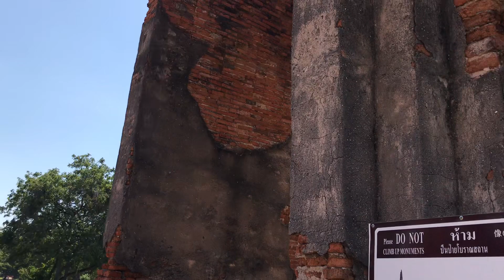4 ທັນວາ 2566 ພ.ສ.วัดมหาธาตุอยุธยา.A lot of foreign visitors incoming to Mahathat temple Ayuthaya TL